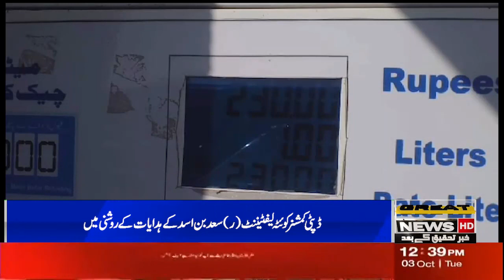Assistant Commissioner (Kachlak) Mohammad Sultan Nasir visited various roads